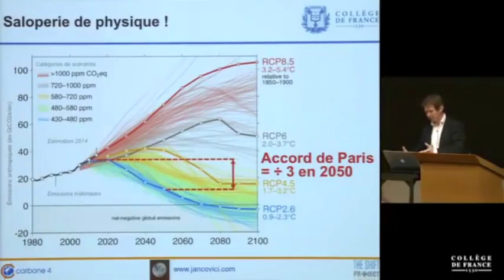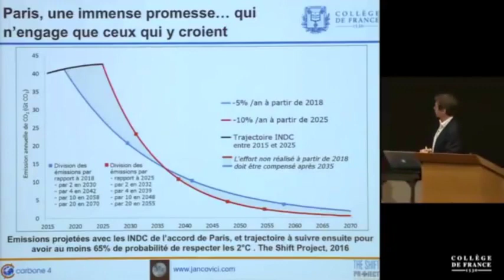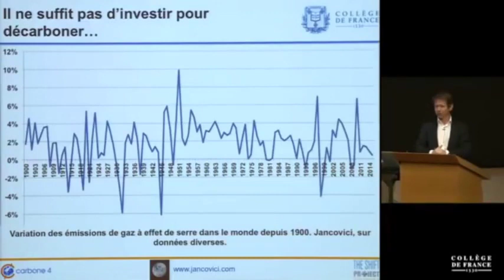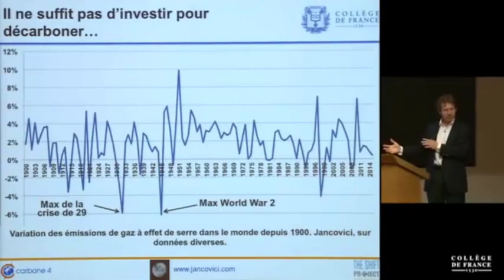Climat, régulation naturelle ou programmée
Climat, régulation programmée (de gré) ou régulation Naturelle (de force)

J.M. Jancovici